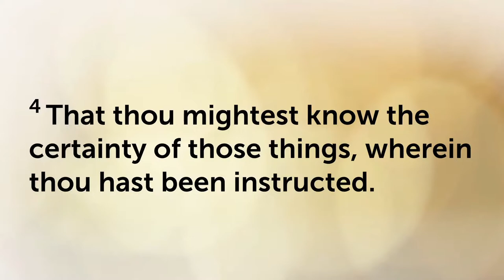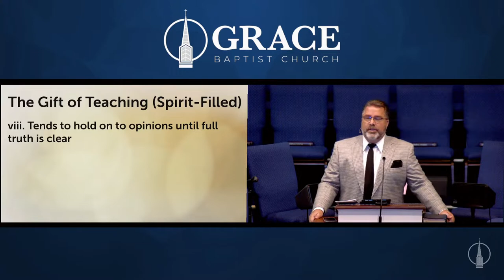GBC Sunday School - Understanding Spiritual Gifts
David Goforth, Senior Pastor